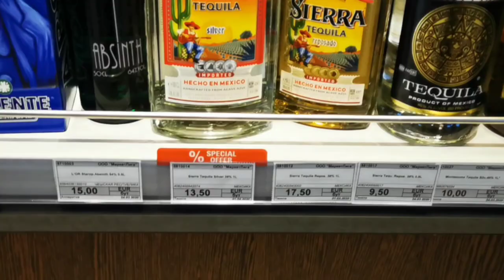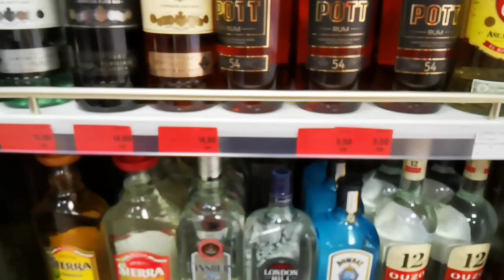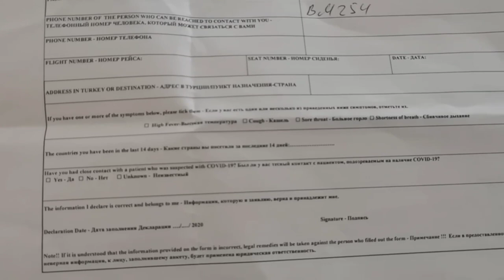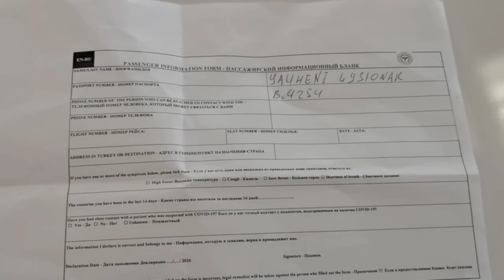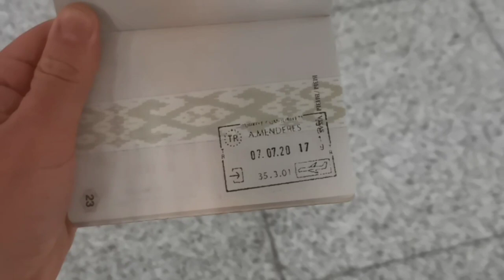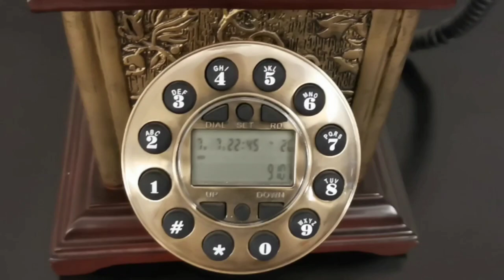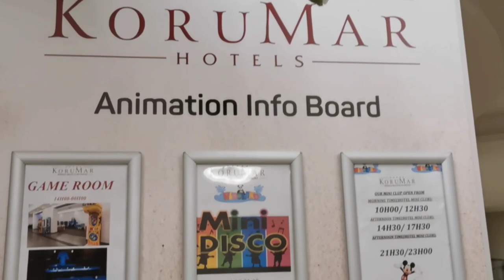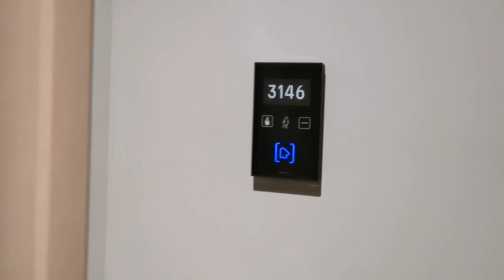Минск-Измир. ЛЕТИМ В ТУРЦИЮ июль 2020. Первый полет после COVID-19. Прибытие в Измир.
Посадка на рейс, меры безопасности в аэропорту в связи с коронавирусом, полет и прибытие в Измир, трансфер до отеля и первое впечатление от номера - всё это в нашем новом видео.

❤Следите за нами в наших соц. сетях и пишите интересующие вас вопросы в комментариях под постом👇🏻

Онлайн-покупка туров круглосуточно! 🔥